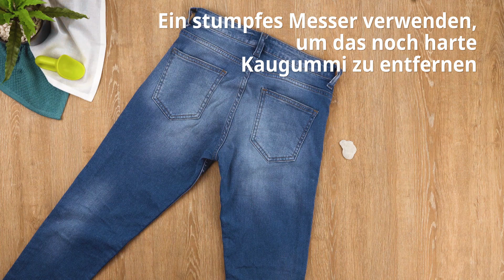Tipps für Kaugummi in der Kleidung | Cleanipedia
Hier ansehen, wie du Kaugummi entfernst